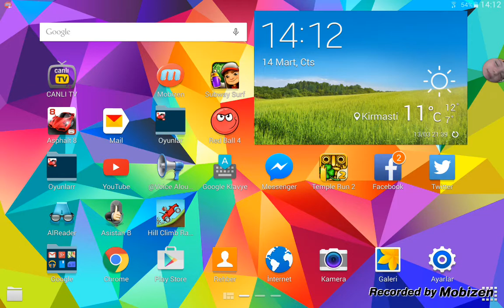Samsung S.M.T. 800 game test 4